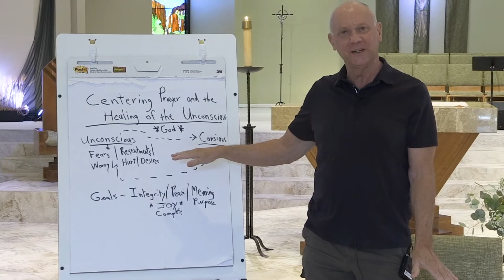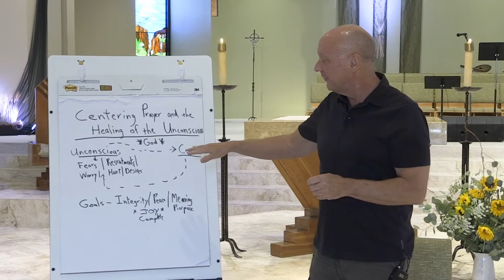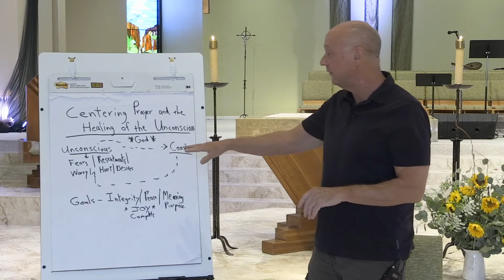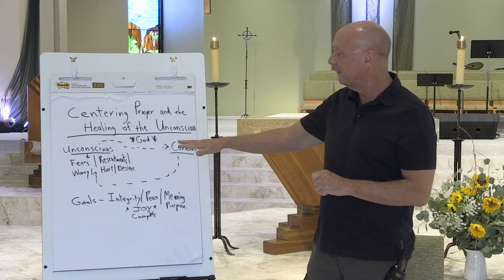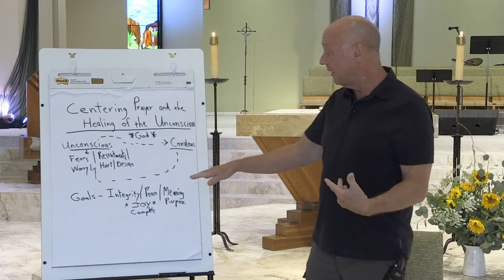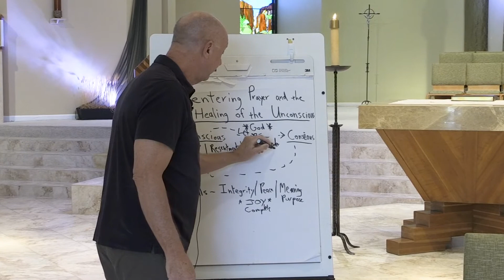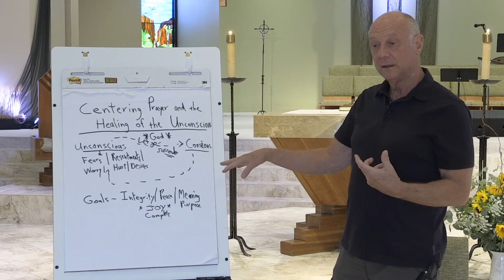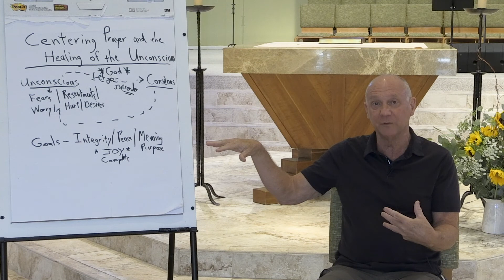Centering Prayer and Healing of the Unconscious with Fr. Scott Brubaker - Episode 2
St. Bridget Spirituality Center Ministries offers a 4 part                                                        virtual series on Centering Prayer

"Calling forth an Ancient Prayer Practice within Catholicism to                                                        grow grace and strength for our Contemporary Times”

Each speaker offers a 20-30 minute talk on a various aspect of Centering Prayer:

Fr. Scott has served as Pastor of St. Bridget for the last 18 years.  He was the former Diocesan Director of Liturgy and served for years as President of The Southwest Liturgical Conference.